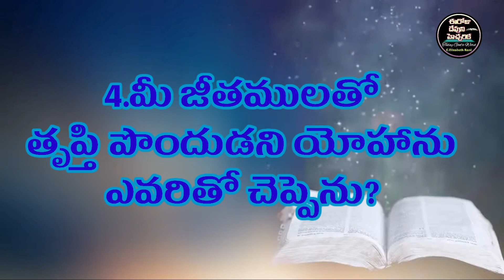✍️Bible Quiz in Telugu✍️లూకా సువార్త 3వ అధ్యాయము